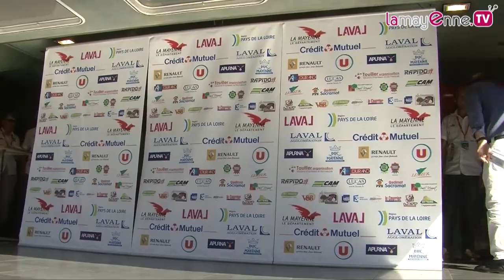Boucles de la Mayenne 2015 : l'étape 3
A l'issue de la dernière étape, remportée au sprint par l'italien Danilo Napolitano (Wanty Groupe Gobert), le jeune français Anthony Turgis (Cofidis) conserve son maillot jaune et remporte l'édition 2015 des Boucles de la Mayenne